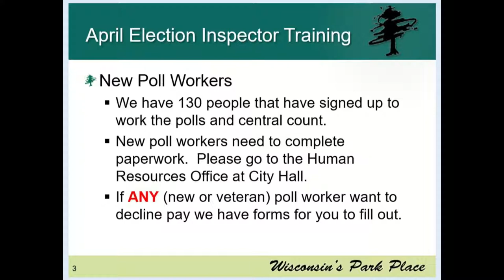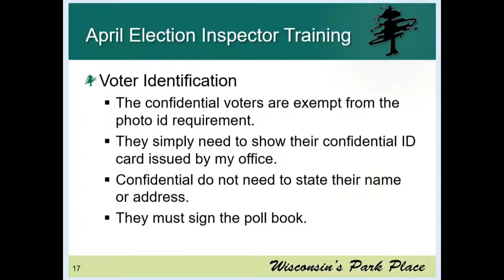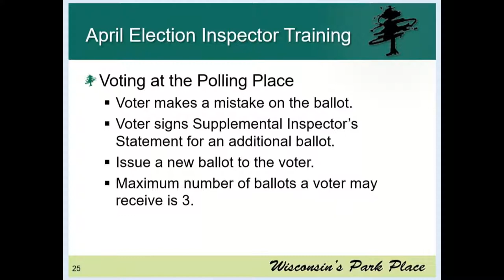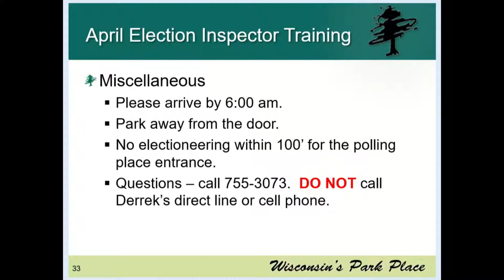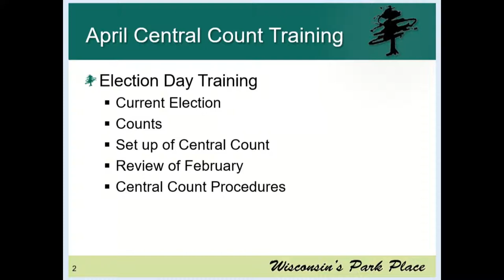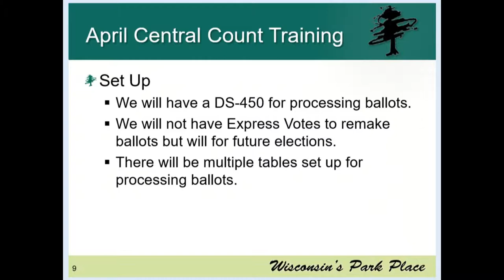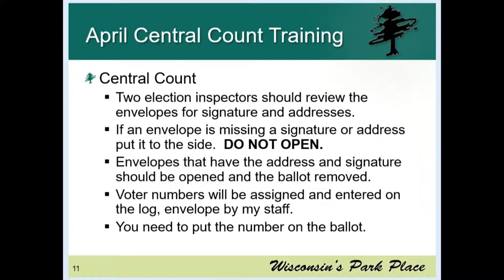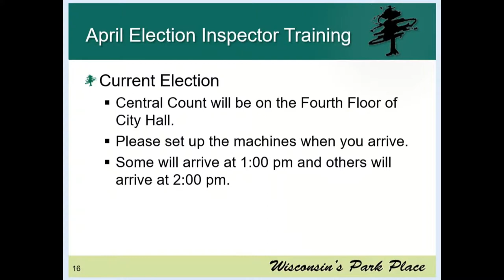Poll Inspector Training